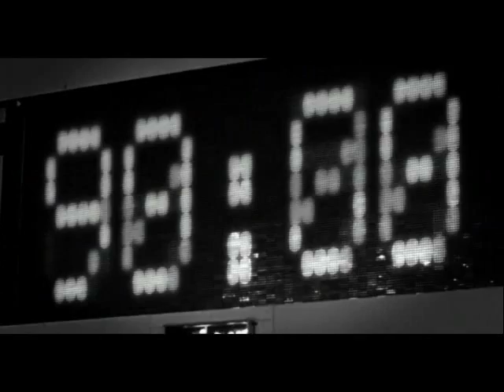Football Manager 2008 trailer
Football Manager 2008 trailer, based on Rudyard Kiplings "If" poem.